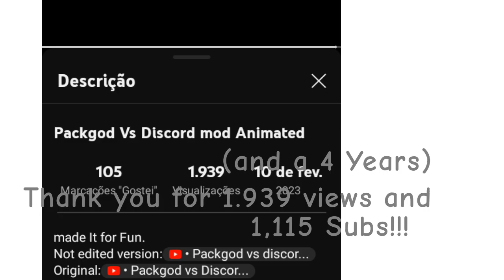Thank You + New Trailer!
Valeu pelo curtirem o meu vídeo de pack god Se vc não assistiu clica no